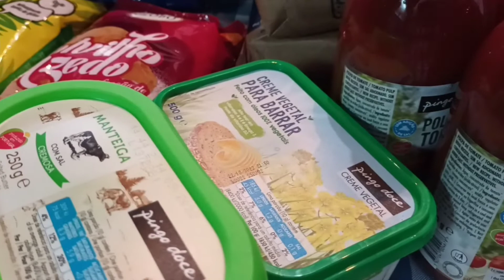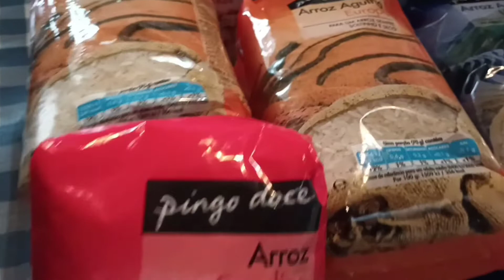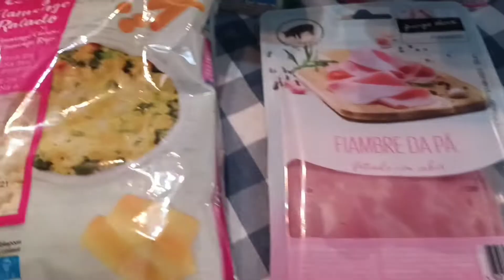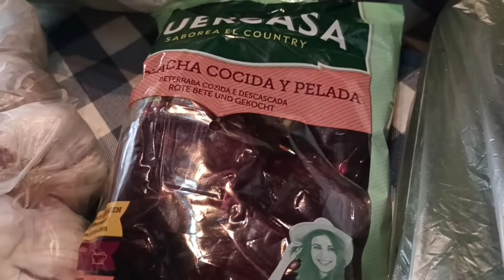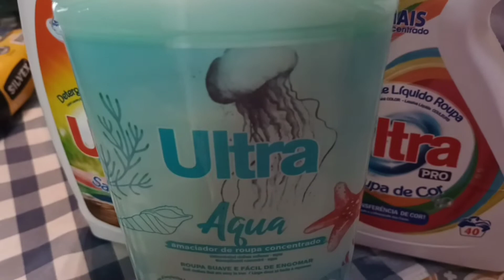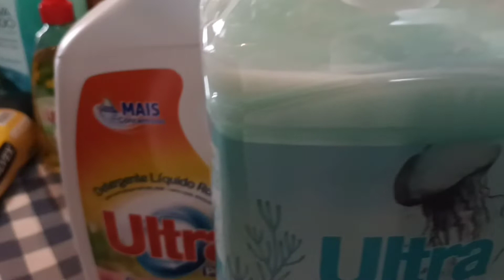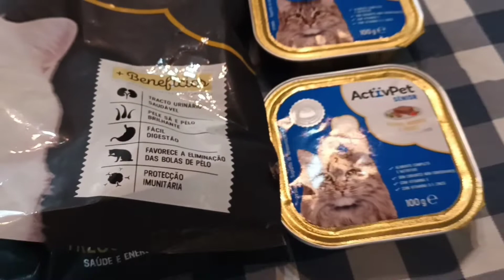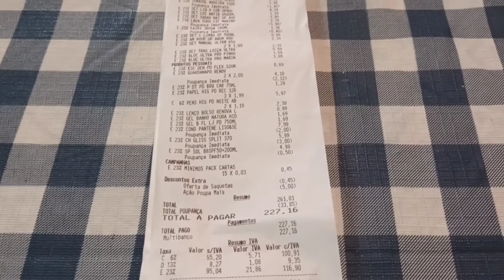O que comprei com 227 Euros em Portugal, 🇵🇹 Compras do mês/ morar em Portugal🇵🇹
supermercado em Portugal, compras de supermercado, compras do mês

no vídeo de hoje mostro as compras de supermercado em Portugal e mostro quanto gastei